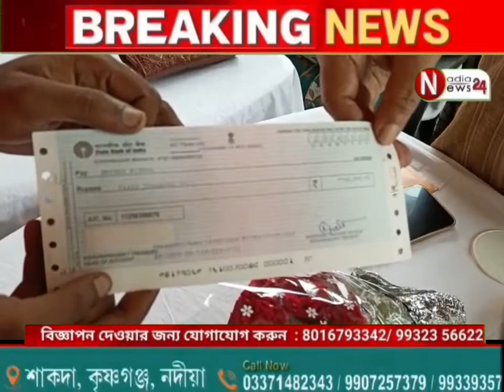মুখ্যমন্ত্রী ঘোষিত সমস্ত দুর্গাপুজো উদ্যোক্তা ও ক্লাব গুলোকে আর্থিক অনুদান প্রদান করা হলো আজ।